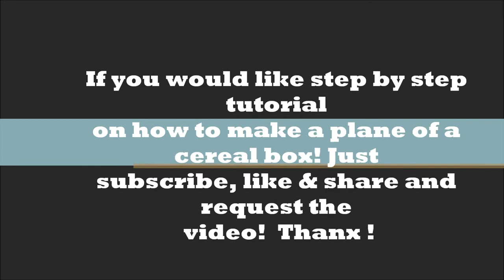Reeses puffs cereal box plane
Reeses puffs cereal plane, Fun projects to do with kids  ages 5+
for iphone cases!